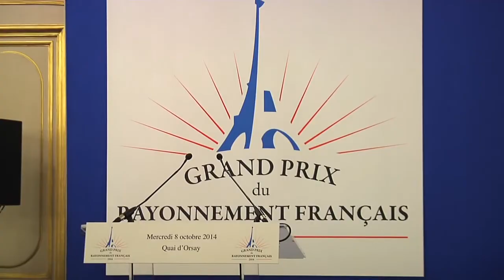La France qui s'exporte : remise du Grand Prix du rayonnement français (08/10/14)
Laurent Fabius, ministre des Affaires étrangères et du Développement international, a remis le 8 octobre au Quai d’Orsay le grand prix du rayonnement français 2014 à Jacqueline Franjou, co-fondatrice du Festival d’art dramatique de Ramatuelle et présidente du "Women’s Forum for the Economy and Society". Créé en 2005, le Women’s Forum promeut la vision des femmes sur les sujets économiques et sociaux dans leur dimension internationale.

Instragram : @francediplo